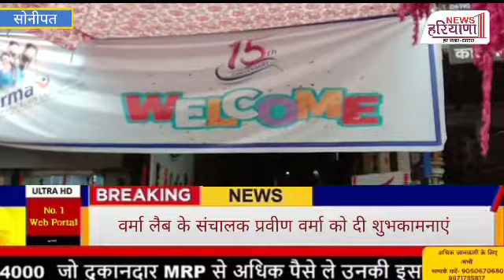वर्मा लैब पर पहुँचे मेयर दी बधाई | वर्मा लैब के शानदार 15 साल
सोनीपत शहर में भरोसे का दूसरा नाम बन चुके वर्मा पैथोलॉजी लैब ने अपने शानदार 15 साल पूरे कर लिए हैं। वर्मा लैब की 15वीं वर्षगाँठ पर प्रदेश भर से पहुँचे गणमान्य लोगों के साथ सोनीपत नगर निगम मेयर निखिल मदान ने लैब के संचालक प्रवीण वर्मा का बधाई दी और कहा कि प्रवीण वर्मा समाज के हर उस कार्य में आगे रहते हैं जिससे भाईचारा और सामाजिक एकता बढ़ती है। उन्होंने कहा कि प्रवीण वर्मा बेहद अच्छा काम कर रहे हैं और मैं हमेशा अच्छा काम करने वाले लोगों के साथ खुद खड़ा हूँ।